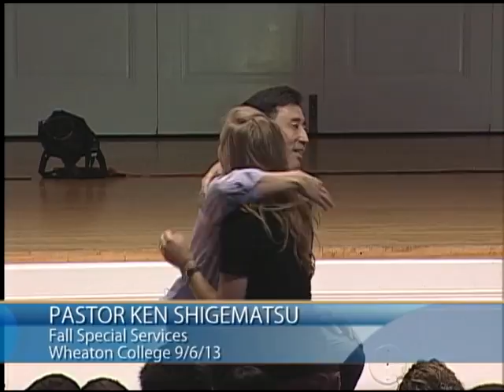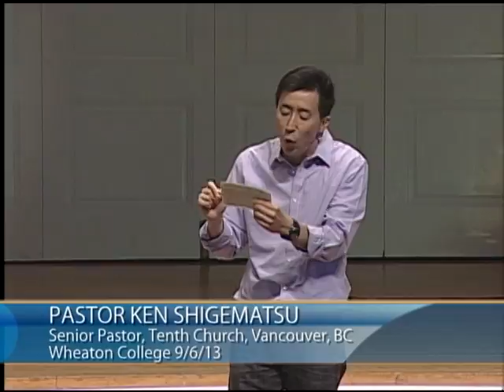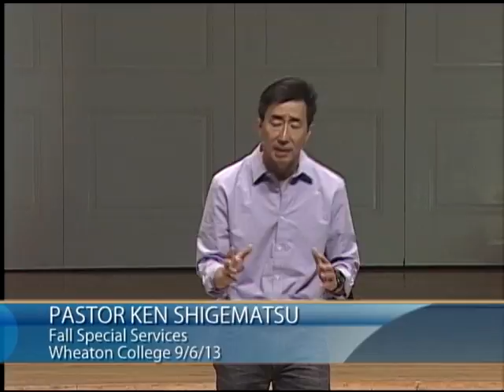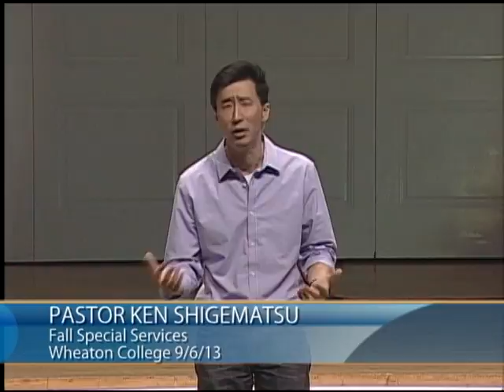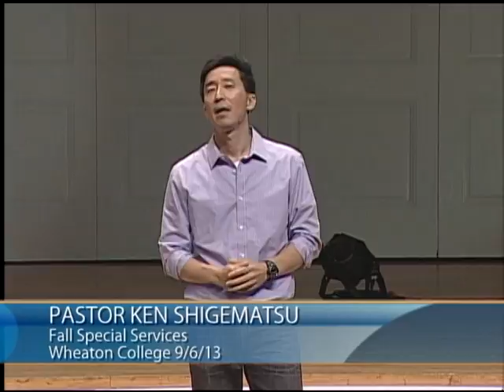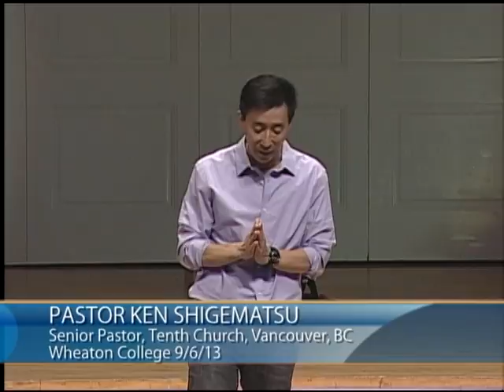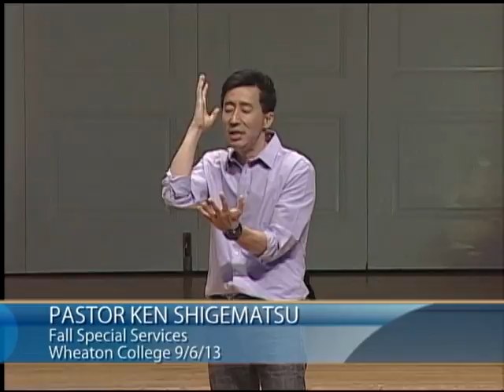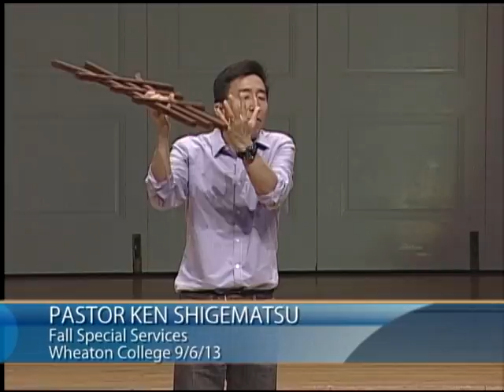Ken Shigematsu | Friends for the Journey (09/06/2013)